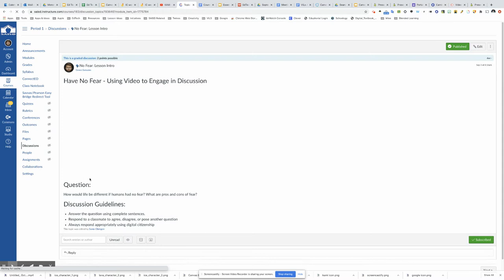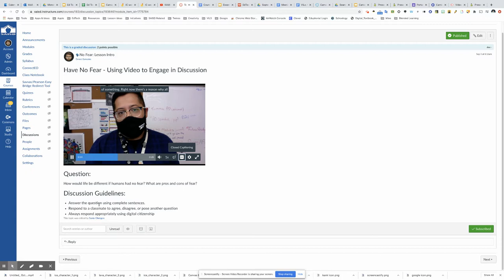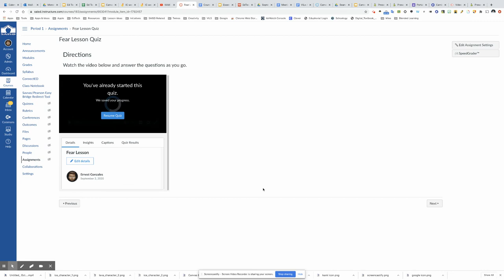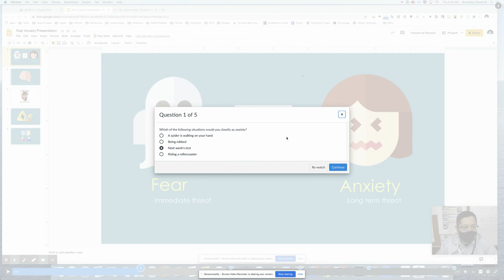Canvas Studio Module Tour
Learn how Canvas Studio videos can be used in a variety on ways to engage learners, create opportunities for discussions, and assess.